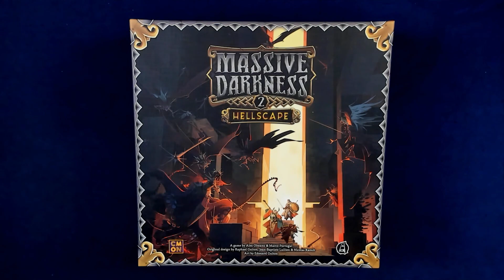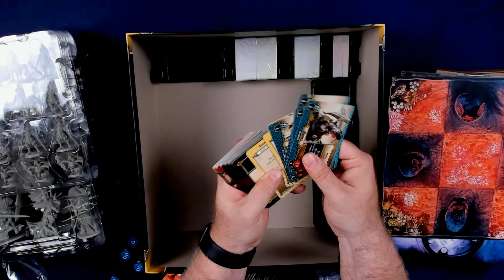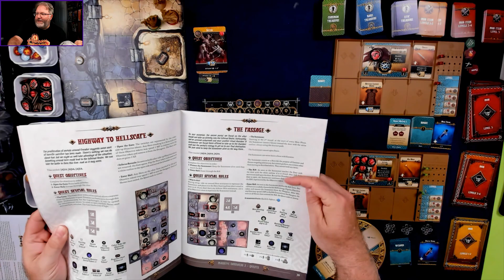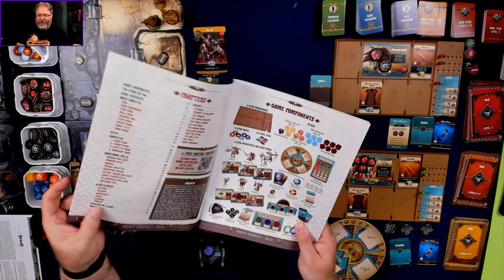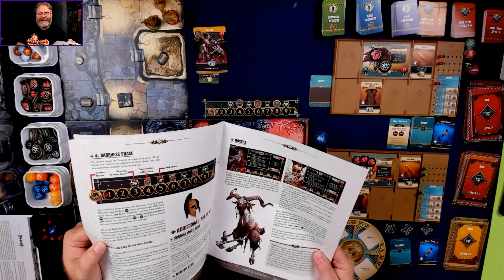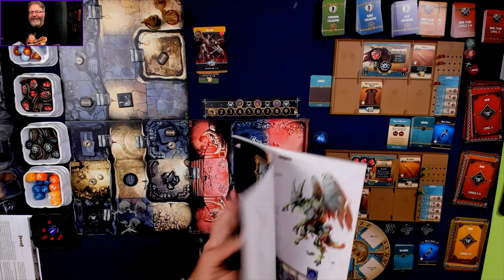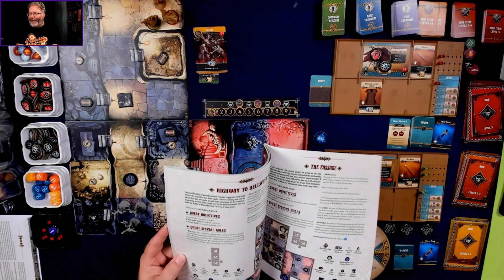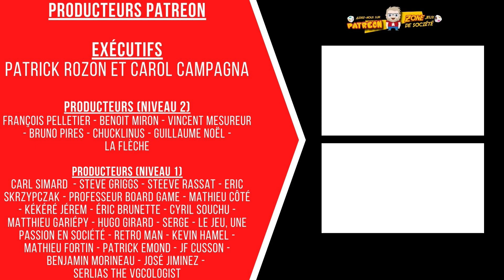La Zone Jeux de Société présente Massive Darkness 2 de CMON !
Avant de vous présenter ma partie de Massive Dakness, j'aimerais quand même prendre le temps de vous présenter le matériel de celui-ci en utilisant mon concept que j'aime bien. En effet, je prends le temps de bien discuter du jeu tout en vous présentant le matériel. Voici la présentation de Massive Darkness 2 !

106 boulevard René-Lévesque Ouest,
Québec, QC, G1R 2A5